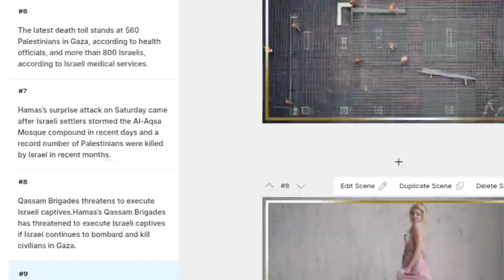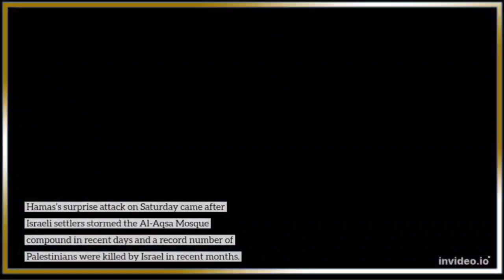Israel-Hamas war live news: Hamas threatens execution of captives.Qassam Brigades threatens ,,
Israel_Hamas_war_live_news_Hamas_threatens_execution_of_captives.Qassam_Brigades_threatens_to_execute_Israeli_captives